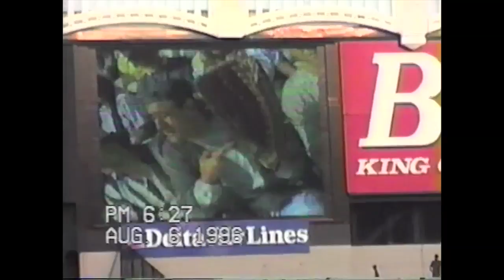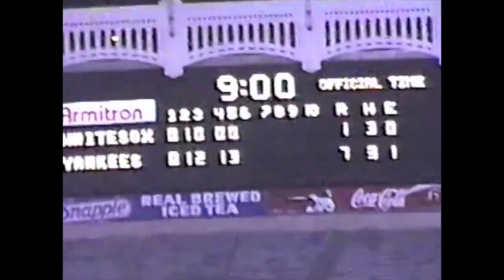Exploring the old Yankee Stadium in 1996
This was the only time I brought my video camera to the old Yankee Stadium. I didn't snag many baseballs, but had fun wandering around, catching up with familiar faces, and seeing Darryl Strawberry have an epic day at the plate.

When editing this video (20 years after the fact), I added some commentary to help guide you through my tour of this magical building.